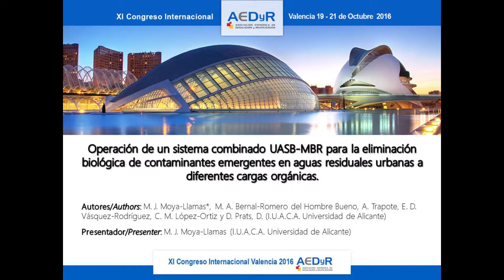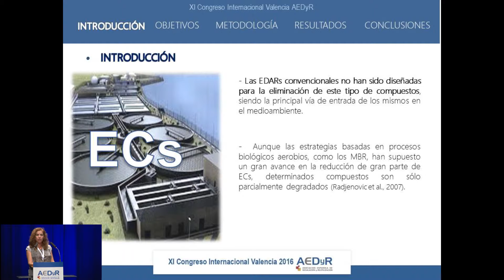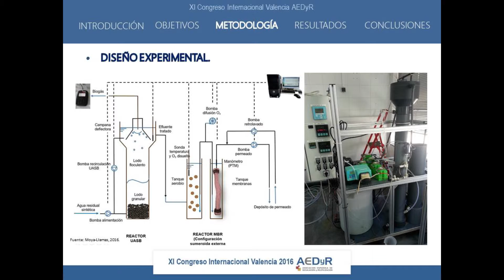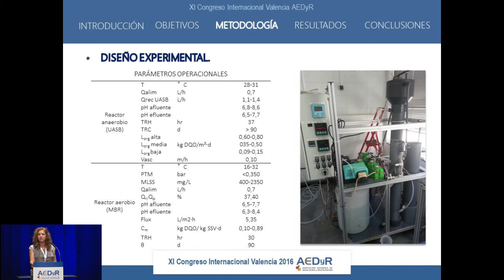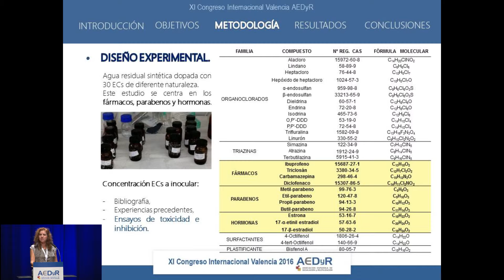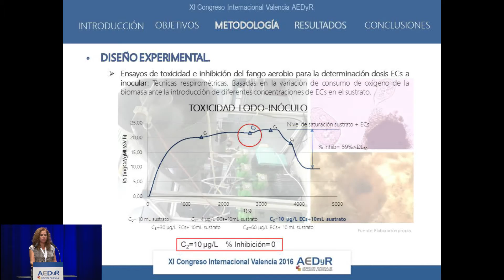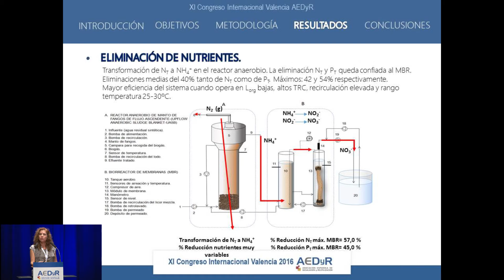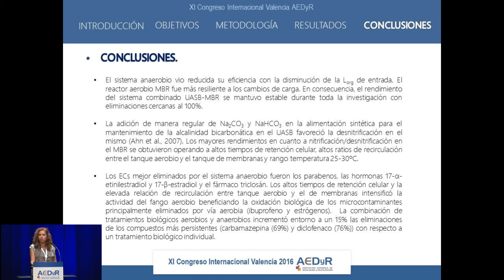021 María José Moya - INNOVACIÓN EN TRATAMIENTO DE AGUAS RESIDUALES Y POTABLES - SESIÓN TÉCNICA 2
• Operación de un sistema combinado UASB-MBR para la eliminación biológica de contaminantes emergentes en aguas residuales urbanas a diferentes cargas orgánicas.